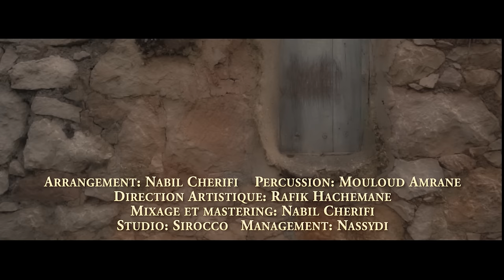Saïd Youcef - J'aime ma Kabylie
Arrangement/Mix/Mastering : Nabil Cherifi
Réalisation : Massinissa Ould Oulhadj
Percussion : Mouloud Amrane
Studio : Sirocco
Direction Artistique : Rafik Hachemane
Production : Tarik Hachemane
Management : Nassydi